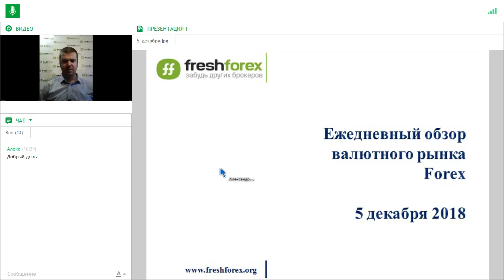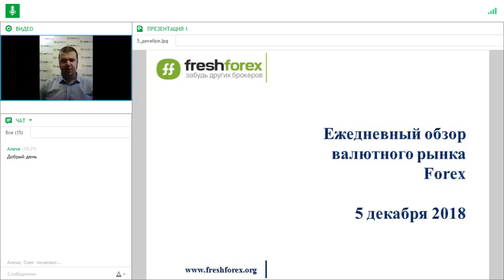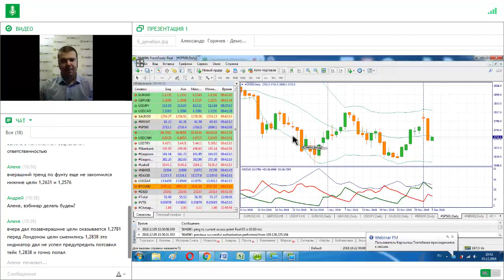Ежедневный обзор FreshForex по рынку форекс 5 декабря 2018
Ежедневно мы ждем вас на нашем ежедневном обзоре рынка. Присоединяйтесь!

FRESHFOREX — ВАШ НАДЕЖНЫЙ ФОРЕКС БРОКЕР

Надоели длинные и скучные тексты о преимуществах форекс брокеров? Узнайте, почему FreshForex лучше других брокеров, всего за минуту!

1. 130+ инструментов в торговом арсенале: перспективные криптовалюты, акции, индексы, металлы.

2. Более 13 лет стабильной работы на рынке Форекс — главный аргумент надежности и качества наших услуг.

3. 100% защита интересов каждого трейдера: только лицензированные поставщики ликвидности и передовые системы защиты данных.

4. Гарантированный вывод средств осуществляется в среднем 10 минут.

5. 0 пунктов — спреды на профессиональных счетах ECN.

6. Более 1000 статей на самые актуальные темы в уникальной энциклопедии для трейдеров CleverFX.

7. От 0,05 секунды — молниеносное исполнение ордеров без реквот.

8. 0% — комиссия на все пополнения торгового счета.

9. До $20 с каждого лота — самое выгодное предложение для партнеров на рынке.